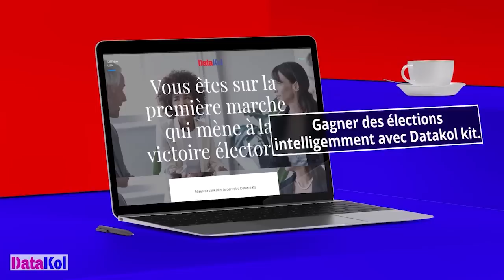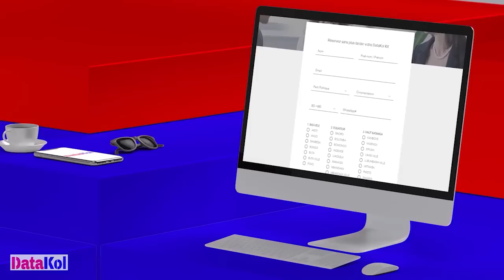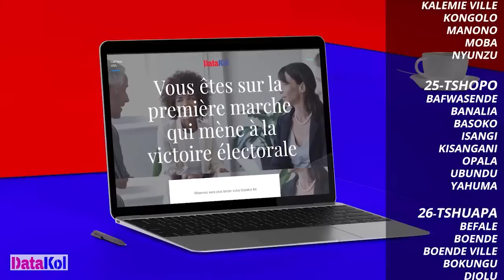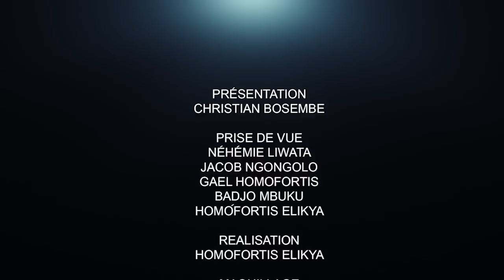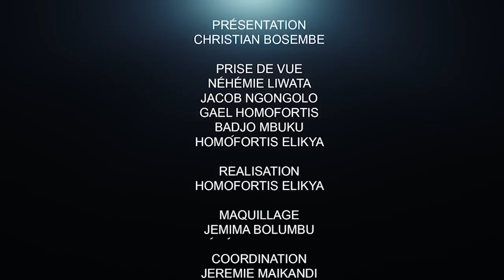CRITIK INFOS 31.05.2022: AMBONGO CRUCIFIE TSHISEKEDI: QU'EST CE QUI N'A PAS MARCHÉ ?